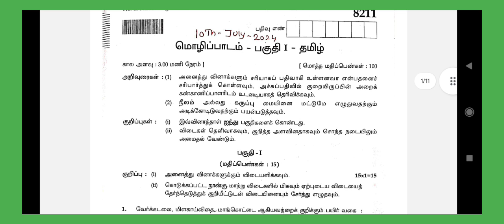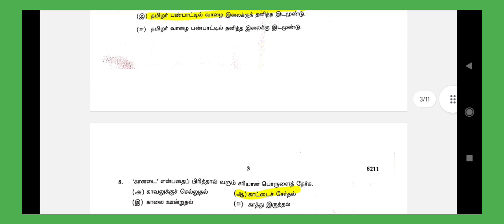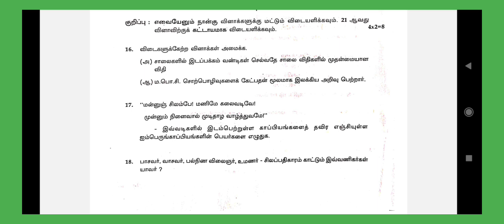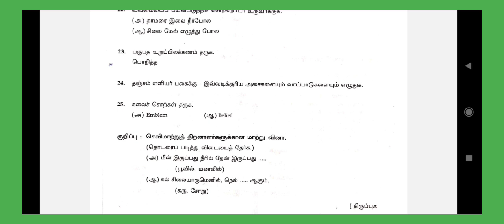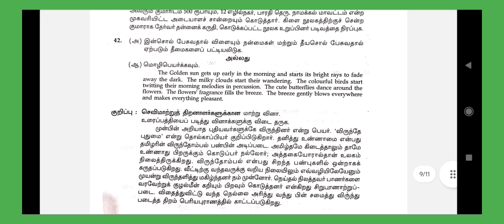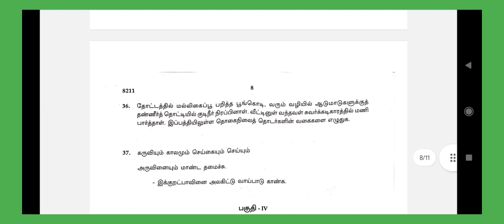பத்தாம் வகுப்பு- தமிழ்-Supplementary Exam -Original Question With Answer- Important ‎@GRSUCCESSSTC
10Th Tamil -Supplementary Exam -Original Question With Answer -Most Important ‎@GRSUCCESSSTC